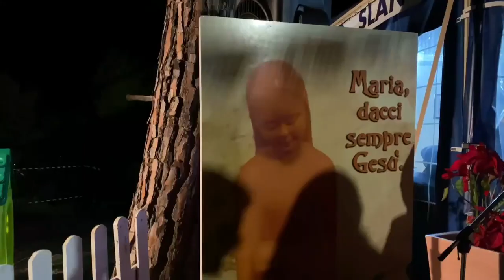La tenda Lo Slancio ad Agrigento